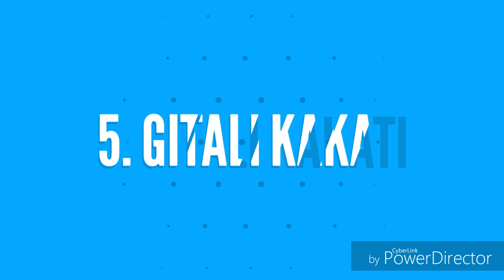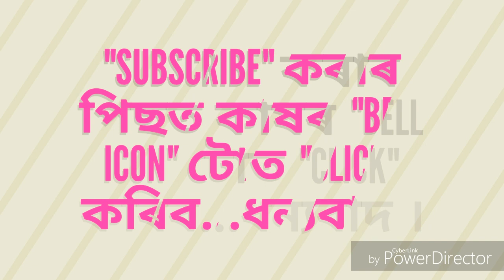TOP 5 ASSAMESE FEMALE SINGERS & watch description please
In this video,  there have five assamese singers from Assam. Their voices are very beautiful & so please watch it once till end.

Please watch these videos which is given below with their link

Surjya Theatre(2016-17) "Xoru Xoru Xopun" live video song amazing Assamese song

ৰাতিৰ আন্ধাৰত Front কেমেৰাত Flash নথকা মোবাইলত কেনেকৈ Selfi Flash ফটো উঠিব পাৰি চাওঁক

Surjya Theatre(2016-17) "Morom Morom mur" song live video with best quality

OMG😳😳A little girl fall down at the time of Stunt

Most beautiful song dance live from "Surjya Theatre" (2017-18)

"1 2 3 4" song live from Surjya Theatre(2017-18)

Top 10 Assamese Male Singers

All contestants from Assam in Voice India kids 2017

List of One Day International Cricket Double Centuries of Indian Cricketers